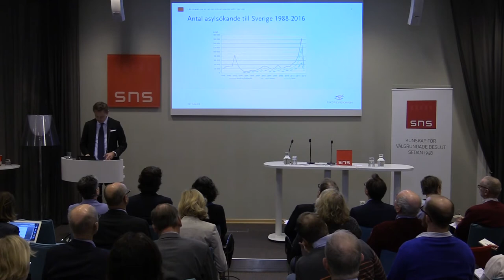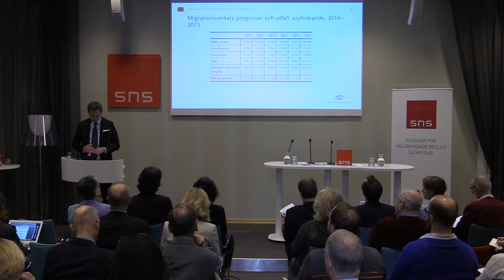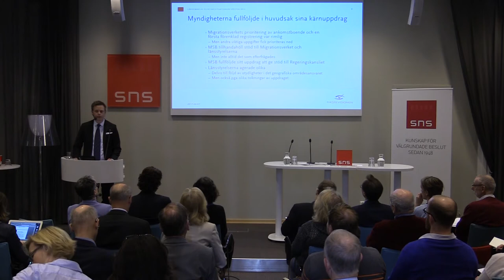Flyktingmottagandet hösten 2015 – vilka lärdomar kan dras?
Vilken beredskap hade ansvariga myndigheter när antalet asylsökande ökade snabbt under hösten 2015? Hur agerade regeringen? Behöver lagstiftningen eller rollfördelningen ändras?

Medverkande
Anneli Bergholm-Söder, avdelningschef operativa avdelningen, Myndigheten för samhällsskydd och beredskap
Robert Boije, chefsekonom och avdelningschef för Riksrevisionens effektivitetsrevision
Lena Marcusson, Seniorprofessor i förvaltningsrätt, Uppsala universitet
Mikael Ribbenvik, tf. generaldirektör, Migrationsverket
Anders Ygeman (S), inrikesminister

Samtalet leds av Helena Blomquist, journalist och moderator.